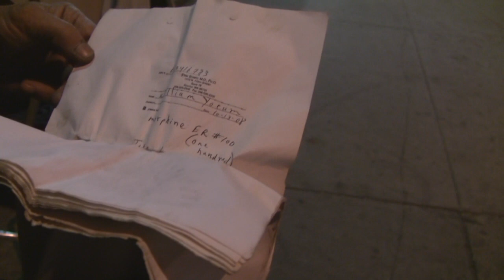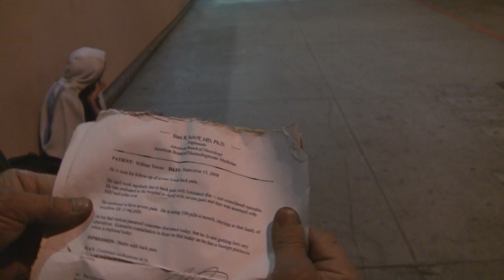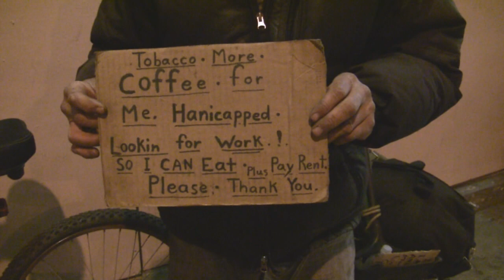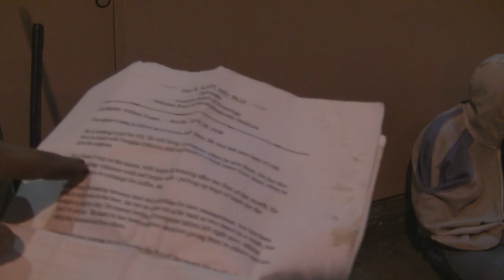Billy is disabled and homeless in Los Angeles.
For the last several months, I would see a homeless man cruising the streets of Hollywood with his bicycle and attached trailer. I would try to catch up to him, but as luck and Los Angeles traffic would have it, I never did. One night recently I went for a walk and, low and behold, there he was. I introduced myself, shook his hand, and asked if he'd wait for me to run home and get my camera.

Meet Billy. He says he is homeless by choice because he does not want to impose on relatives. Although he is disabled and is not required to work, he still wants to work. He said, I cannot walk very far, but I can peddle my legs. Every morning he sweeps the sidewalk outside a 7/11 as therapy and, I believe, to have a purpose. Billy is very proud of his clean sidewalk.

About Invisible People:

Since its launch in November 2008, Invisible People has leveraged the power of video and the massive reach of social media to share the compelling, gritty, and unfiltered stories of homeless people from Los Angeles to Washington, D.C. The vlog (video blog) gets up close and personal with veterans, mothers, children, layoff victims and others who have been forced onto the streets by a variety of circumstances. Each week, they’re on InvisiblePeople.tv, and high traffic sites such as YouTube, Twitter and Facebook, proving to a global audience that while they may often be ignored, they are far from invisible.

Invisible People goes beyond the rhetoric, statistics, political debates, and limitations of social services to examine poverty in America via a medium that audiences of all ages can understand, and can’t ignore. The vlog puts into context one of our nation’s most troubling and prevalent issues through personal stories captured by the lens of Mark Horvath – its founder – and brings into focus the pain, hardship and hopelessness that millions face each day. One story at a time, videos posted on InvisiblePeople.tv shatter the stereotypes of America’s homeless, force shifts in perception and deliver a call to action that is being answered by national brands, nonprofit organizations and everyday citizens now committed to opening their eyes and their hearts to those too often forgotten.